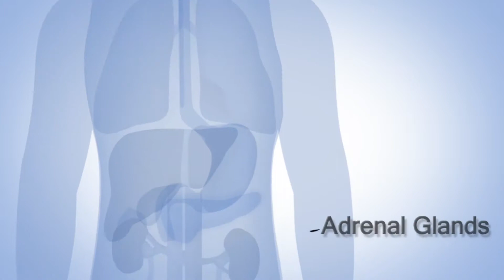Endocrine Surgery at University Surgical Associates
Drs. Cotton, Mazzaglia and Monchik of University Surgical Associates discuss the surgical subspecialty of endocrine surgery.